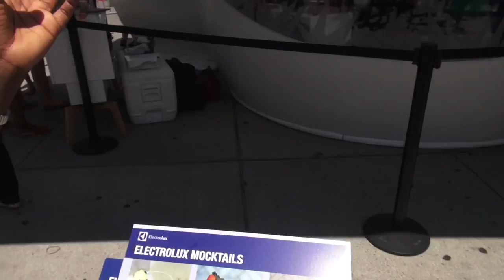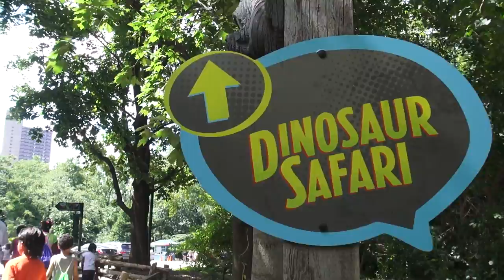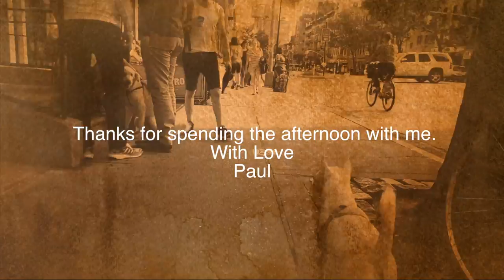SNAKES, KELLY RIPA IN A BUBBLE AND 2 PEANUTS Vlogust 2013 Day 1-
I decided to try Vlogust this year. I'll be following my own rules which means taking Sunday off, even God does it, and posting 31 videos in my own order instead of daily.

In this first video I go about my usual routine which in NYC means there is nothing usual about it. I encounter a large snake, Kelly Ripa and an alternate Pnut who happens to be a female with pink hair.